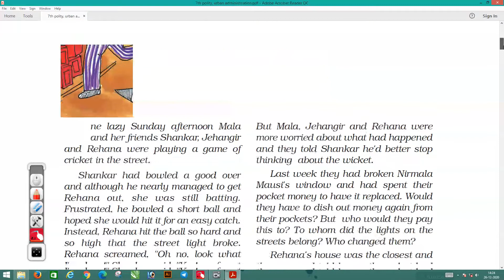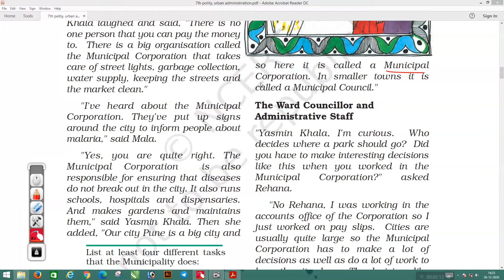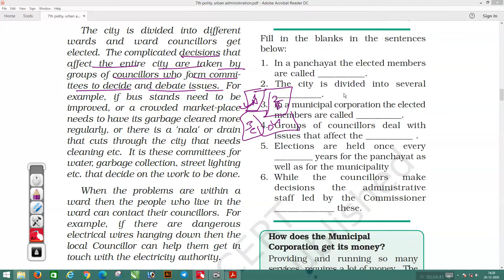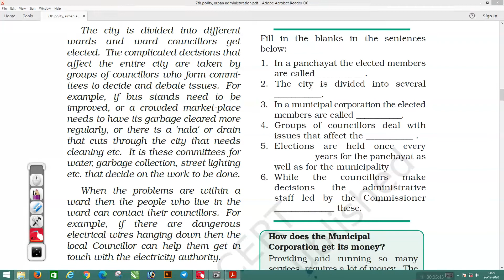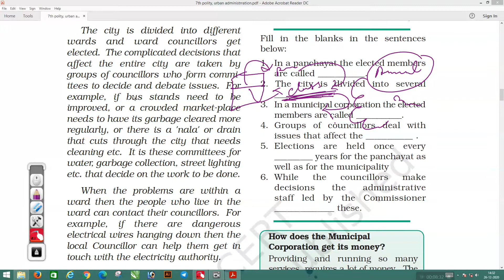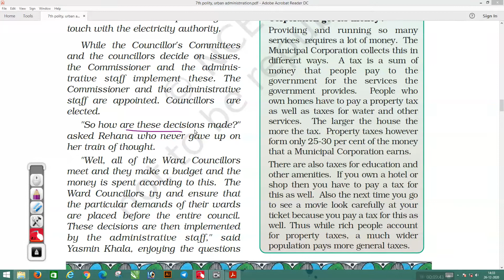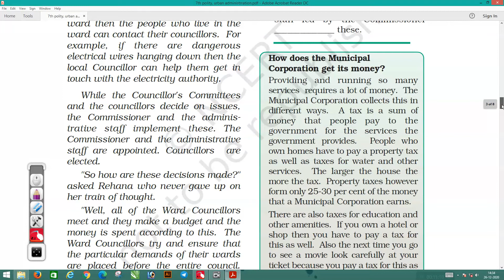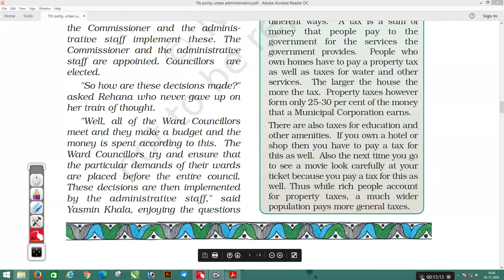6th ncert, Polity, L- 7, Part -1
Urban Administration